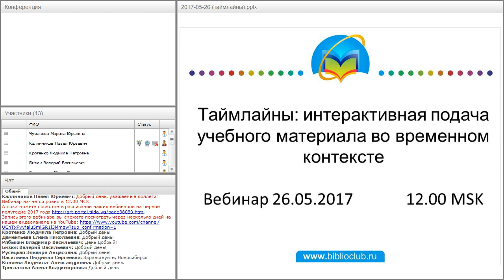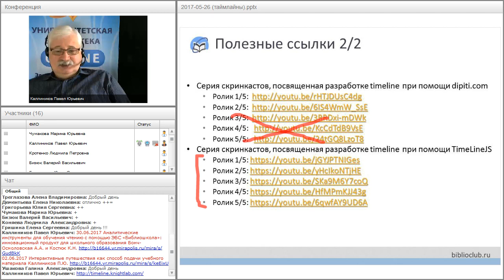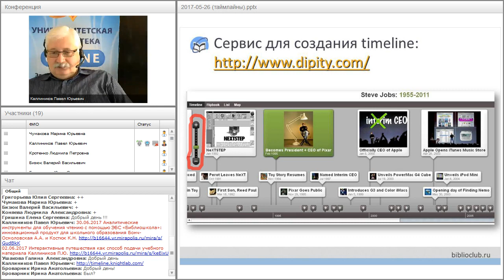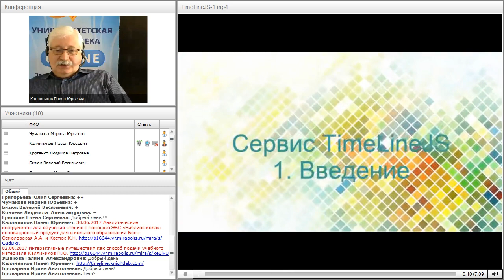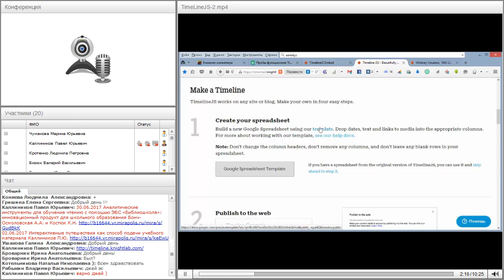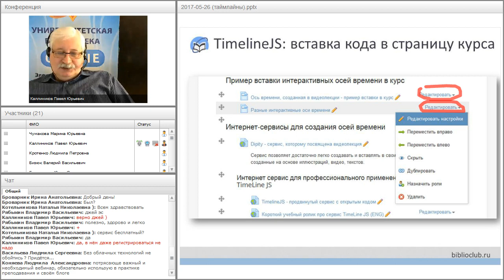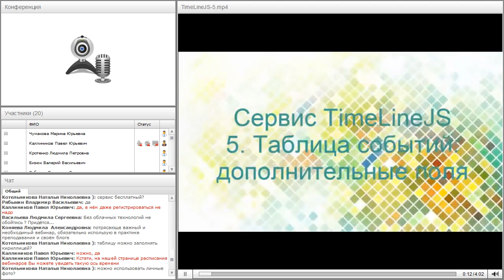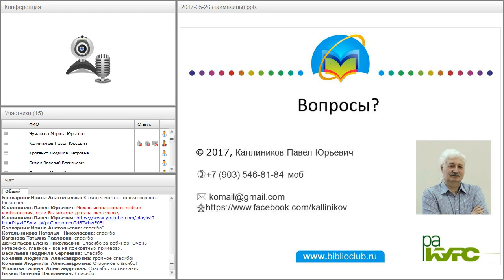Таймлайны: интерактивная подача учебного материала во временном контексте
Вебинар "Таймлайны: интерактивная подача учебного материала во временном контексте" прошёл 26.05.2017 года.